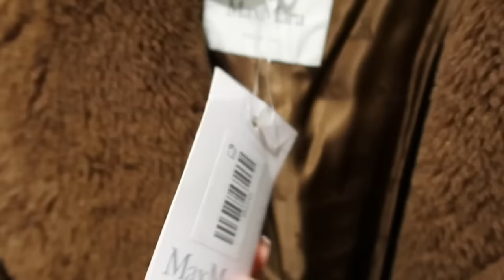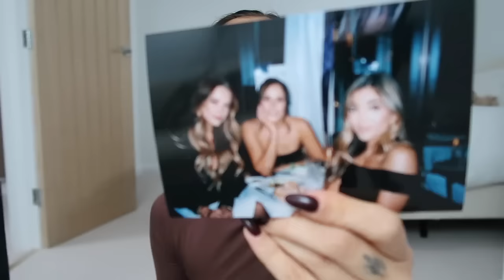SHOPPING AT BICESTER VILLAGE with VICTORIA & AMELIA + WHAT I BOUGHT | Suzie Bonaldi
SHOPPING AT BICESTER VILLAGE with VICTORIA & AMELIA + what I bought from YSL and Chanel!

black pjs
chain huggies
monica vinedar hoops
heart earrings
brown top
black sunglasses
black coat: old maje but this is the 2023/current version
black boots
black puffer coat

✨ makeup ✨
givenchy concealer
mac lip liner
valentino brow 3 in 1

chanel sunglasses
saint laurent heels
saint laurent flats